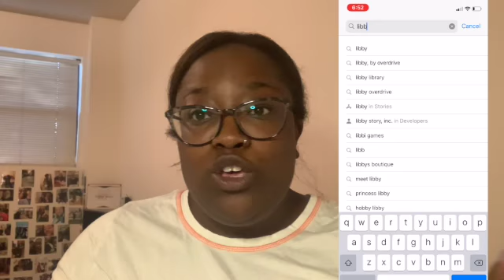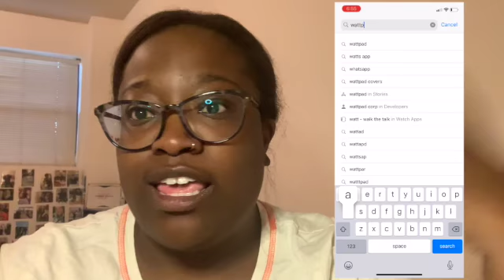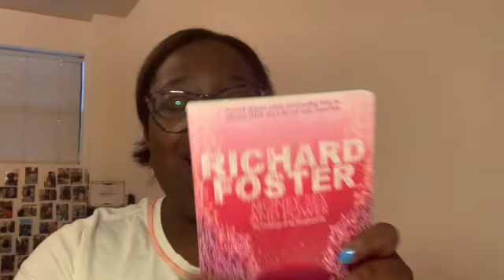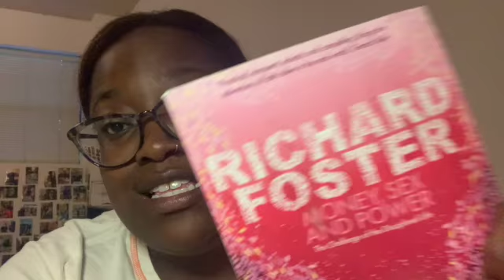BOOKS I LOVE & MY FAV READING APPS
Today, I show yall the two apps I use to read and some of the books I've been loving!

Libby
Wattpad

Song: Shine by Tobe Nwigwe x Madeline Edwards